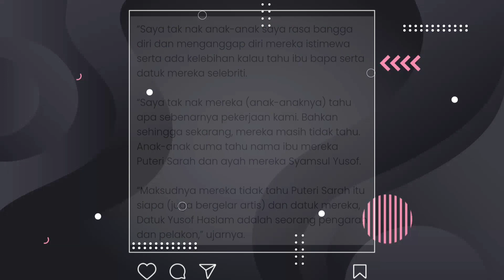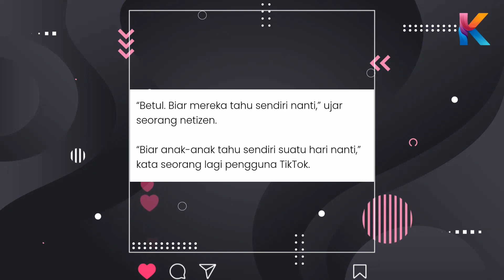Terbongkar! Puteri Sarah & Syamsul Yusof Rupanya Rahsiakan Perkara Ini Pada Anak Anak!